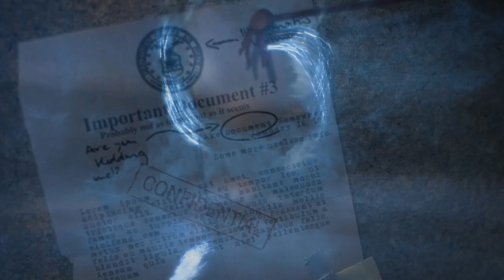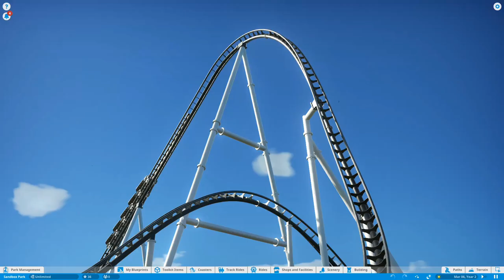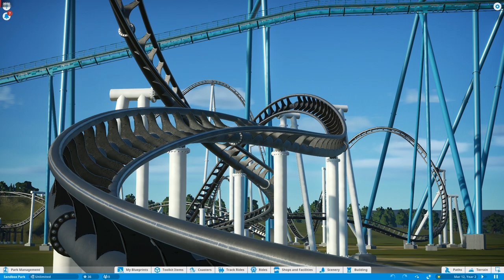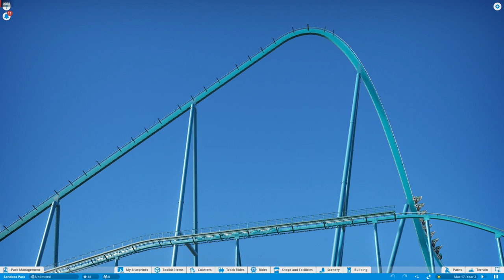Canada's Wonderland Bermuda Blitz?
Peninsula Of Thrills on Instagram created this draft of a Bermuda Blitz at Canada's Wonderland in Dragon Fires Location.